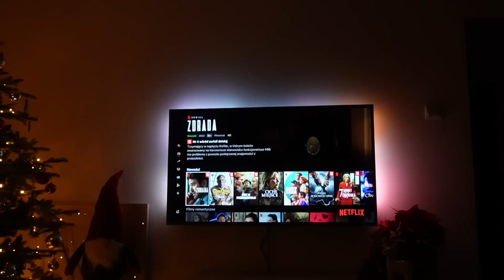DAILY VLOG🍊:POCZĄTKI BYWAJĄ TRUDNE🐶PIESKIE ŻYCIE🥳PARTY SKINCARE |RozgadanaTv